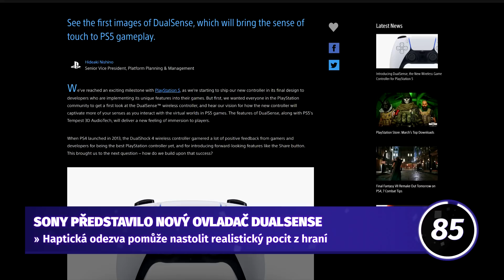Já mám DualShock a i Xbox controller... Buuuuum! - 90VTEŘIN 6s26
Nový ovladač k PS5 vypadá skutečně zajímavě, ale víte co je ještě zajímavější? Že je možné nakreslit celou hru vodovkami a při tom bude vypadat stále moderně! Přichází další nálož TOPinek, v 90VTEŘINÁCH!

Skladbu pro šestou sérii složil: Vojta Šiman - Fluppy